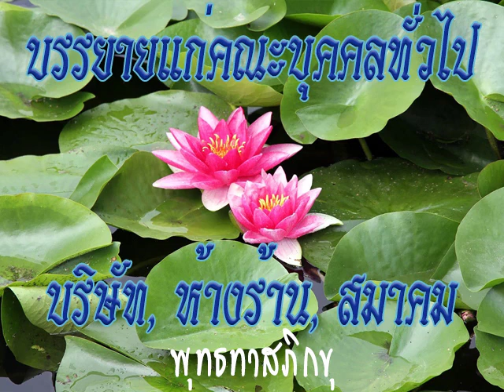2526 10 22 เรื่องอะไรๆมันรวมอยู่ที่สิ่งที่เรียกว่าตัวกู